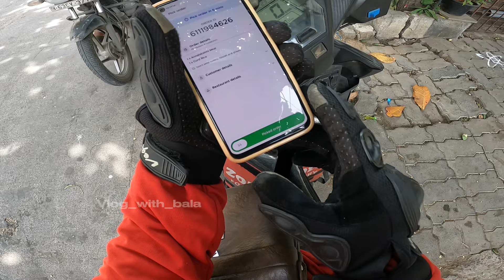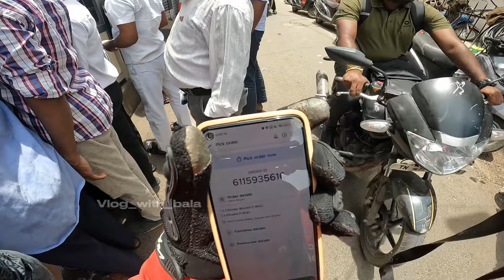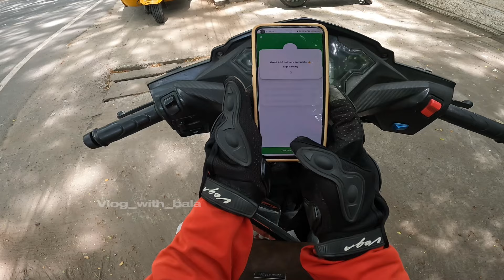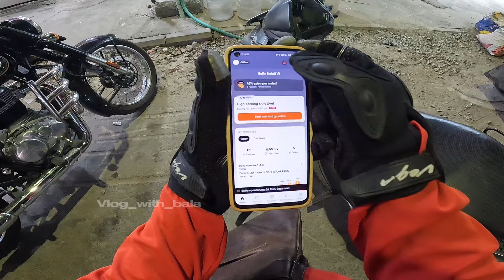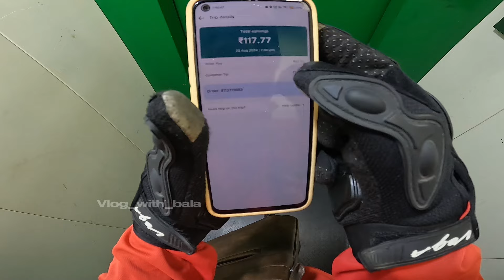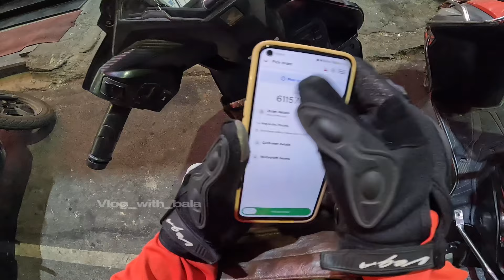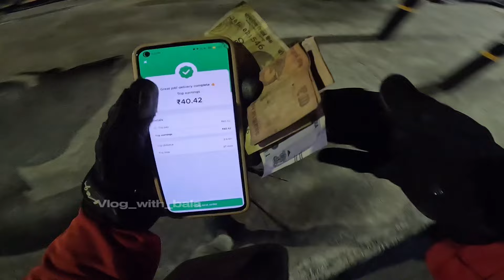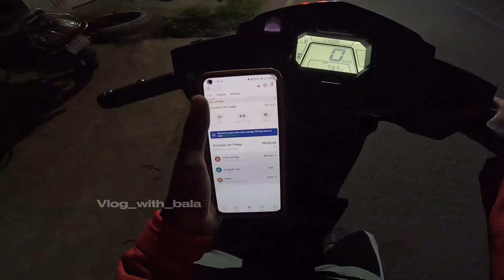Zomato weekly earnings | day-4 | orders count athigam ahna earnings kammi 🤧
Zomato weekly earnings la inniki day-4
Incentive complete panniyachu order count athigam
Ahna earnings kammiya vanthu iruku
7hrs ku 1000 rs ok thanaaa ?